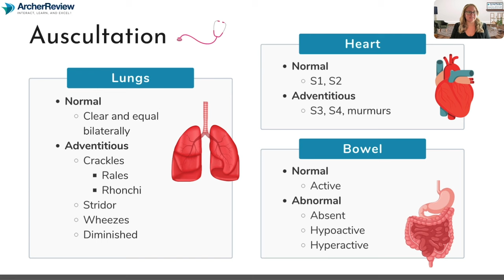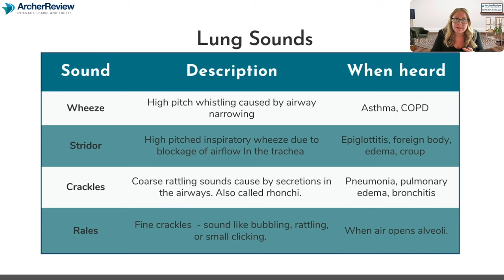Understanding Adventitious Lung Sounds - Crackles, Stridor, and Wheezes Explained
In this educational video, we dive into the world of adventitious lung sounds, demystifying crackles, stridor, and wheezes. These sounds play a crucial role in assessing respiratory health, and aspiring nurses need to be able to recognize and interpret them.

1:00 - Wheezes:
Explore wheezes, which occur when airways are constricted or narrowed, leading to high-pitched whistling sounds. Conditions like asthma or COPD can cause wheezing.

1:22 - Stridor:
Learn about stridor, a higher-pitched whistling sound that occurs in the upper airway due to airway blockages caused by conditions like croup, edema, foreign bodies, or epiglottitis.

2:00 - Crackles:
Discover crackles, which can be coarse (Ronchi) or fine (Rales). They occur when air moves through secretions in the lungs. Conditions like pneumonia, pulmonary edema, or bronchitis can lead to crackling lung sounds.

Make sure to explore the wide range of educational resources and packages available at nurses.archerreview.com for nursing school and NCLEX exam preparation. Join us on your journey to becoming a future nurse and mastering these crucial assessment skills. We'll see you there, future nurses!

for more NCLEX resources!